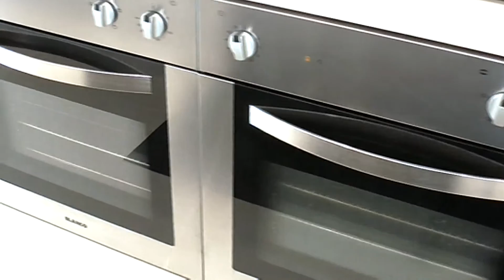Barry Plant Real Estate Point Cook - 13 Alamanda Boulevard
Barry Plant Real Estate Point Cook
425/1 Main St, Point Cook
Town Centre Vic 3030